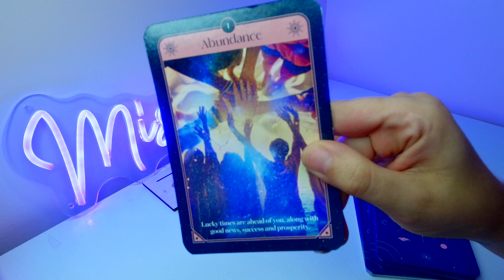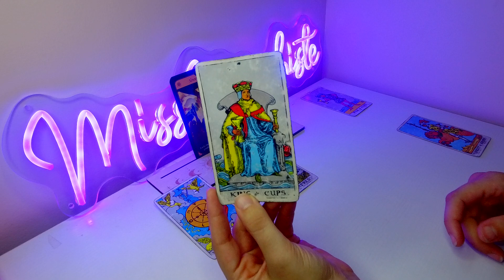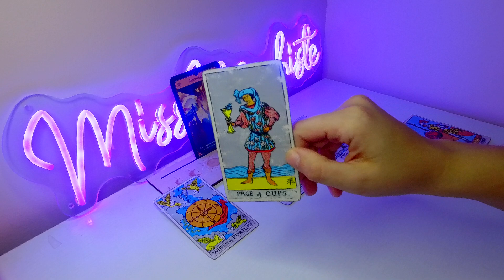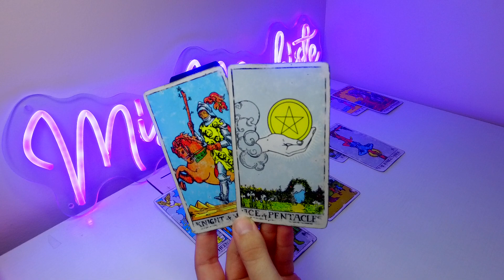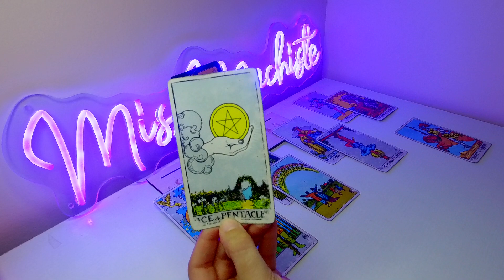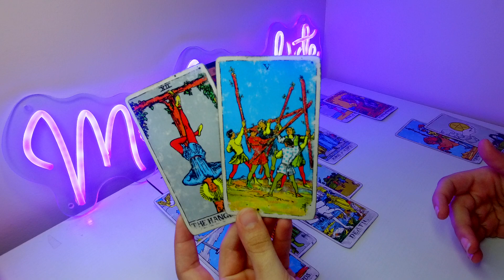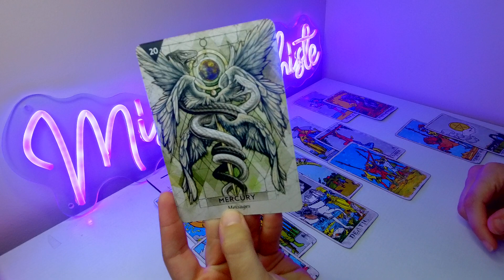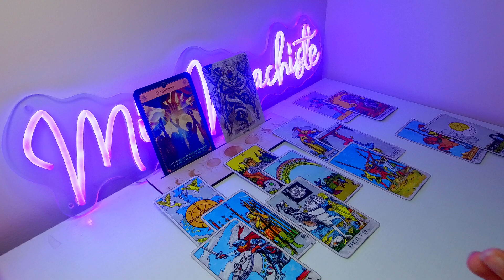*AQUARIUS* WOW, AQUARIUS! THIS IS HUGE FOR YOU! ~ JULY 31- AUGUST 7 WEEKLY TAROT 2023